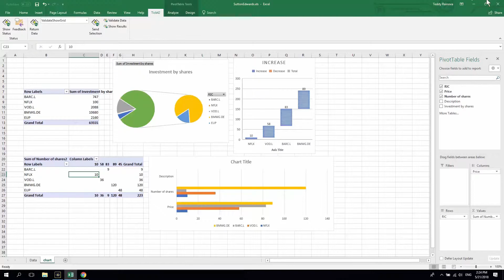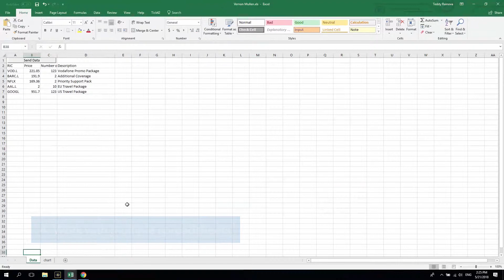Glue42 Demo Video [4] - Excel Integration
Interop between web applications and Office desktop apps.